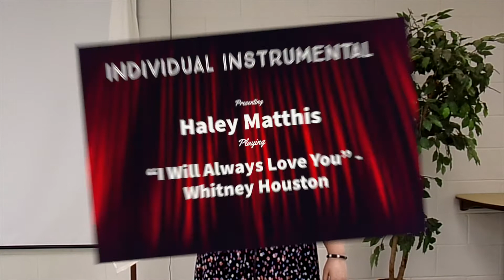Sampson County 4-H Talent Showcase 2021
Sampson County 4-H members participate in local 4-H Talent contest. Sampson County, NC is one of the largest agriculturally based counties in North Carolina. It serves has home to close to 1,500 4-H members and participants, coming from culturally diverse communities.

Sampson County 4-H does not claim to own or own rights to the music in this video. Youth preselected their performances which were then pre-approved by 4-H Staff.

For more information about North Carolina 4-H or Sampson County 4-H, please visit: www. nc4h.org or sampson.ces.ncsu.edu